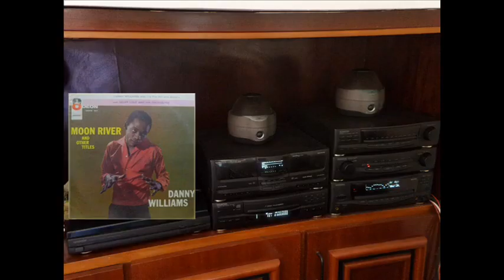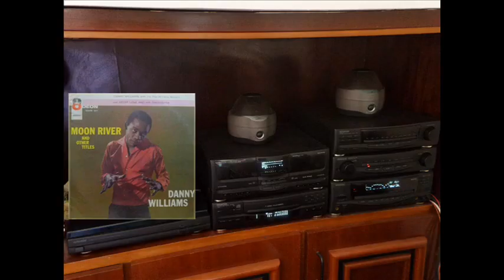Danny Williams ( Moon River ) - 1961- HQ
Danny Williams  ( Moon River ) - 1961